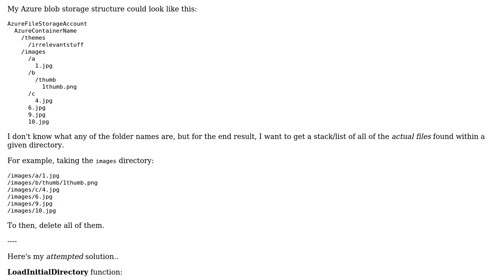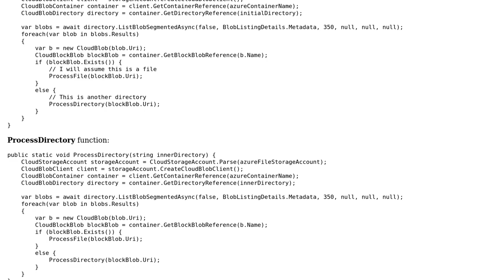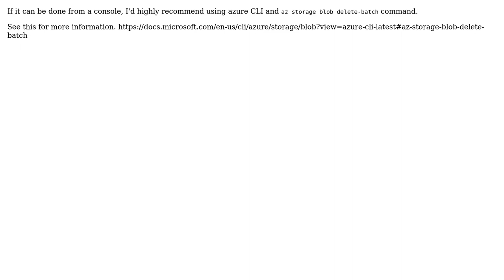Travering through specific Azure Blob Storage directory and deleting all files (2 Solutions!!)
Travering through specific Azure Blob Storage directory and deleting all files

With thanks & praise to God, and with thanks to the many people who have made this project possible! | Content (except music & images) licensed under CC BY-SA | Music | Images & others | With thanks to user Sai Puli user LatentDenis user Ivan Yang and the Stack Exchange Network Trademarks are property of their respective owners. You are responsible for your own actions.